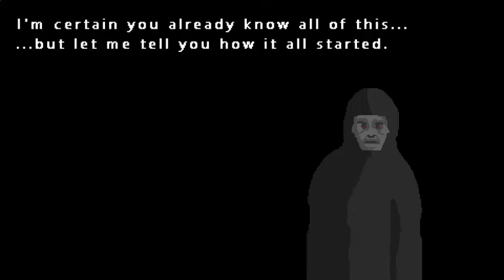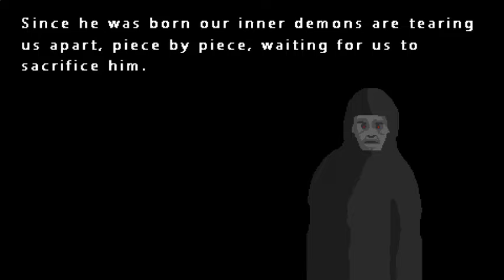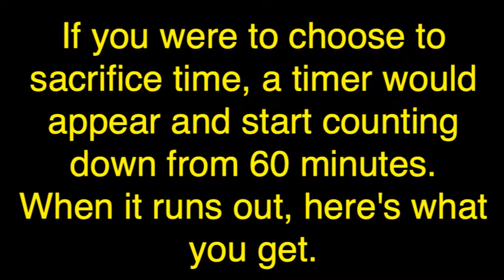TAMUTU Walkthrough (Both Endings)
This is a walkthrough of the game "TAMUTU".

Game created by dietzribi
Game description (from creator):
Made for Ludum Dare 43 - "Sacrifices must be made"
Defeat 4 bosses and sacrifice your innocence or something.